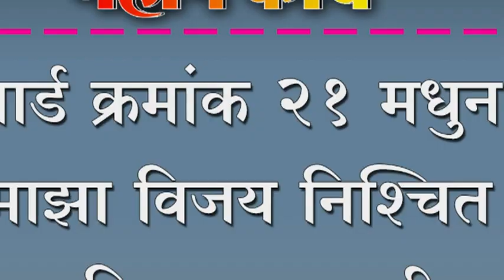वार्ड क्रमांक २१ मधुन माझा विजय निश्चित - निगाप्पा सनदी